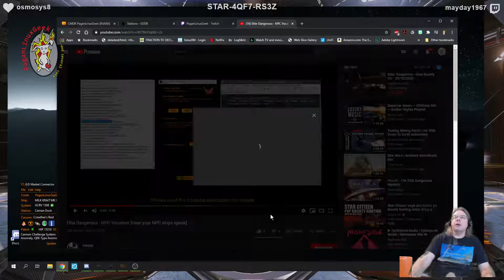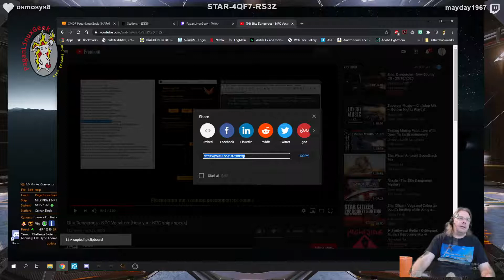Voices for NPC's in Elite dangerous?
This player is making an earnest effort to improve the audio experience playing Elite Dangerous.

Go view his video and decide if you want to participate.